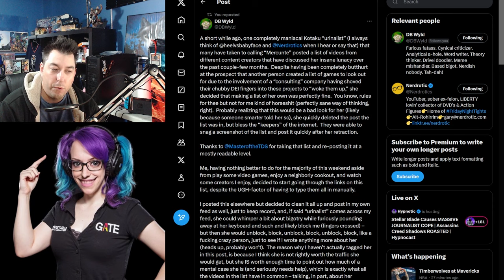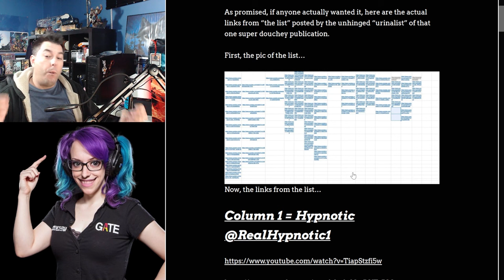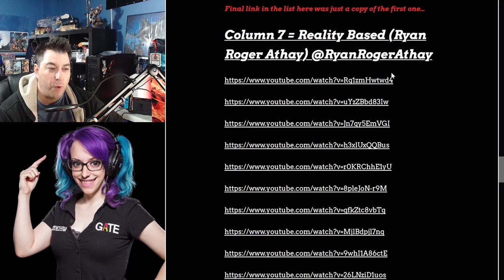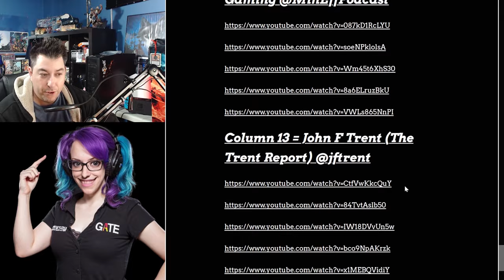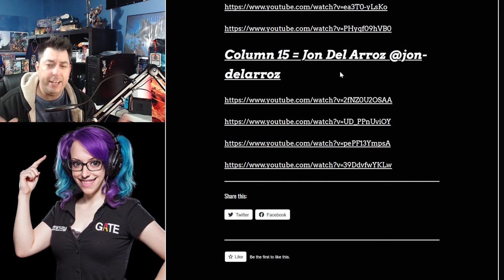Alyssa Mercante Hates These Videos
Alyssa Mercante of Kotakue Dislikes these videos that have now been made into a word-press document for everyone to see and here